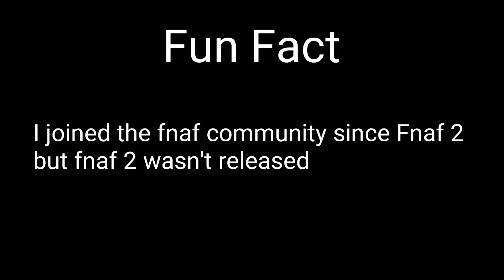A pointless fact